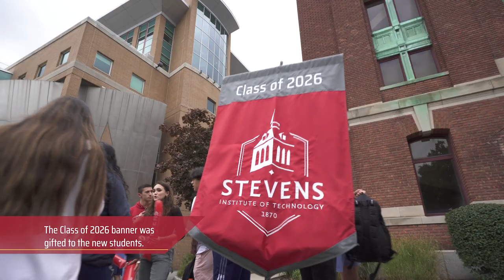Traditions: The Wittpenn Walk and Convocation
Stevens has a long history of campus traditions. At the beginning of each academic year, new students process to Convocation along Wittpenn Walk, which is lined with cheering upperclass students, faculty and administration. Convocation is the official and ceremonial opening of the new academic year. Administrators, student leaders and representatives from the Stevens Alumni Association officially welcome the new class as part of the ceremony.

As seniors, students walk down Wittpenn Walk, carrying the same banner, on their last day of class to attend the Senior Sunset Toast, ceremoniously ending their career at Stevens.

stevens.edu
Apply @ stevens.edu/admissions